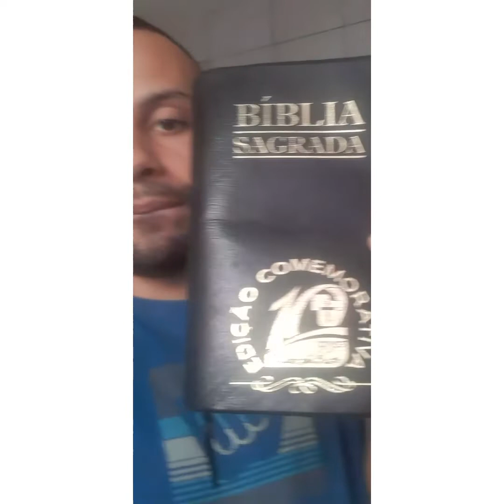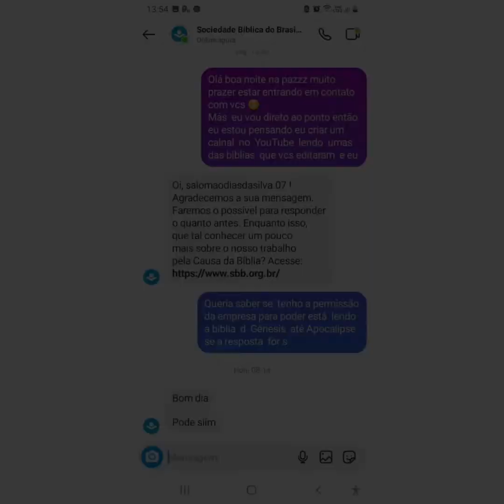comunicado sobre o canal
vamos ler juntos a palavras de Deus, de Gênesis até Apocalipse?